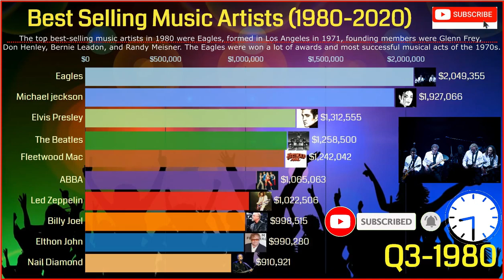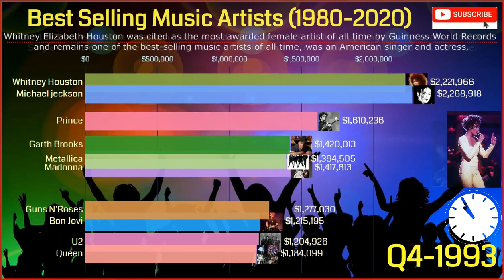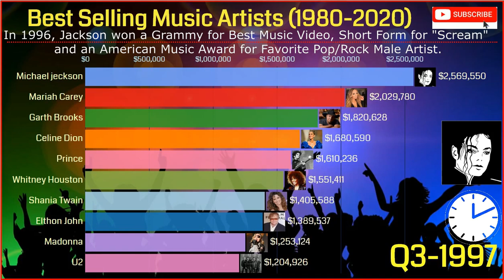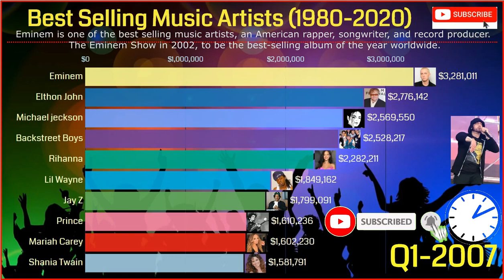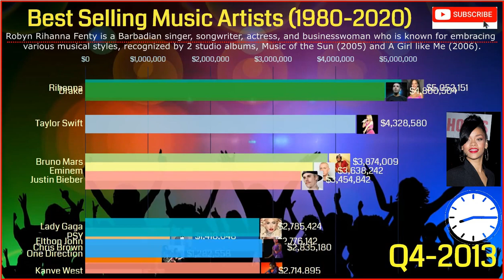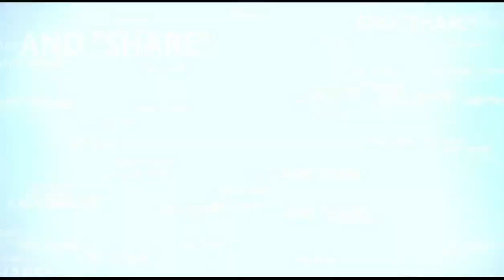Best Selling Music Artists (1980-2020) | Top 10 best selling music artists of all time.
Today, we will see the best selling music artists, as we all know Music is an important part of our life as it is a busy way of expressing our feelings as well as emotions.

Let's see why Music is Important in our life?
Some studies suggest that music can have the following benefits.

a. Music as a way to escape from the pain of life.
b. It gives you relief and allows you to reduce the stress.
c. It is a source of entertainment.
d. Improves memory.
e. Provides comfort.

Best selling music artists 2020:-
Artists     Revenue From Selling
1) Drake                 $7,634,070
2) BTS                    $ 5,377,545
3) Ed Sheeran         $ 4,777,258
4) Luis Fonsi           $ 4,801,502
5) Taylor Swift        $ 4,155,910
6) Rihanna              $ 4,122,160
7) Justin Bieber       $ 3,207,495
8) Katy Perry          $ 2,993,879
9) Chris Brown        $ 2,708,506
10) Bruno Mars       $ 2,502,895

Some interesting facts about the best selling music artists:-

The top best-selling music artists in 1980 were Eagles, formed in Los Angeles in 1971, founding members were Glenn Frey, Don Henley, Bernie Leadon, and Randy Meisner. The Eagles were won a lot of awards and most successful musical acts of the 1970s.

The "King of Pop", greatest entertainer in the history of music Michael Joseph Jackson was best selling music artists of the 20th Century. Jackson's contributions to music, dance, and fashion, made him a global figure for over four decades.

Queen is a "Rock Band" formed in London in 1970. The band's album "We Will Rock You" and "We Are the Champions" become anthems at sporting events.  "Another One Bites the Dust" (1980) became their best-selling single at that time.

The "Queen of Pop" Madonna Louise Ciccone is an American singer, songwriter, and actress who is certified as the best-selling female recording artist of all time by Guinness World Records.

Whitney Elizabeth Houston was cited as the most awarded female artist of all time by Guinness World Records and remains one of the best-selling music artists of all time, was an American singer and actress.

Eminem is one of the best selling music artists, an American rapper, songwriter, and record producer. The Eminem Show in 2002, to be the best-selling album of the year worldwide.

Robyn Rihanna Fenty is a Barbadian singer, songwriter, actress, and businesswoman who is known for embracing various musical styles, recognized by 2 studio albums, Music of the Sun (2005) and A Girl like Me (2006).

Drake is a Canadian rapper, singer, songwriter, executive producer, actor, and entrepreneur, widely credited for popularizing the Toronto sound to the music industry and leading the "Canadian Invasion" of the American music industry.

Taylor Alison Swift is an American singer-songwriter, is one of the best selling music artists, well known for the singles "Love Story" and "You Belong with Me".

To know more please see the full video.

I always welcome your feedback...

Let us know your question in below comment box.

Viral Kida, Viral video, trending video.